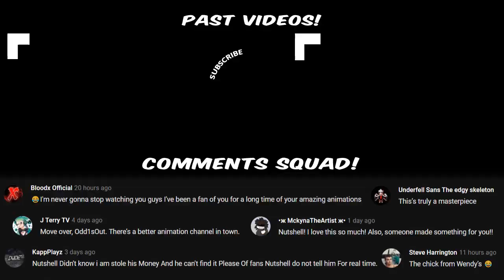PUSHER [Animation Meme]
Nutshell Studios presents PUSHER [Animation Meme]

Drawing Tablets I recommend (I've tried these 3):
1. Wacom Intuos CTL4100

2. Huion 1060Plus Drawing Tablet

(cheapest and closest to what I use today, my tablet is 9 years older)
3. Huion H640P Drawing Tablet

My SmudgeGuard:
A cheaper option:

What I animate with:
Software: Flash Macromedia 8
Equipment: 7" Wacom Bamboo (literally tiny and ancient and a decade old)